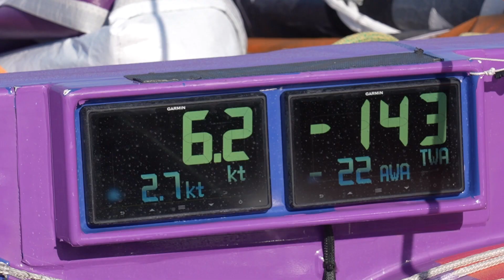Route du Rhum 2022 : les derniers entrainements !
Je suis parti avec Erwan le Roux et son trimaran Ocean Fifty pour un dernier entrainement en Bretagne dans la Baie de Quiberon. La Route du Rhum, c'est pour bientôt. Je posterai de nouvelles vidéos avec Erwan dans les prochains jours !